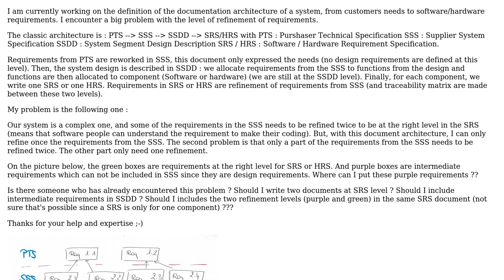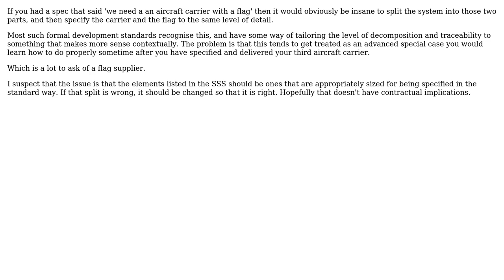Software Engineering: Requirement refinement between two levels of specification (3 Solutions!!)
Software Engineering: Requirement refinement between two levels of specification

With thanks & praise to God, and with thanks to the many people who have made this project possible! | Content (except music & images) licensed under CC BY-SA | Music | Images & others | With thanks to user user107149 user soru user mouviciel user Dunk and the Stack Exchange Network Trademarks are property of their respective owners. You are responsible for your own actions.